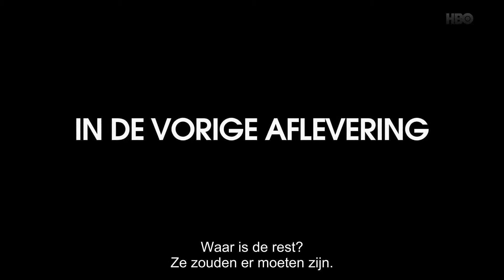Vinyl seizoen 1 - Samenvatting Afl.05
Vinyl zie je elke maandag om 20:30 uur bij HBO.